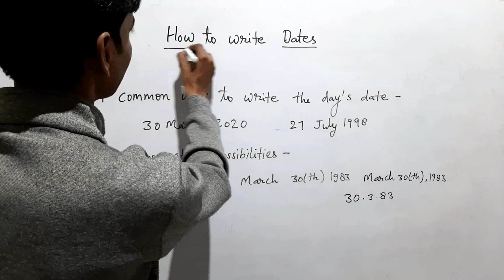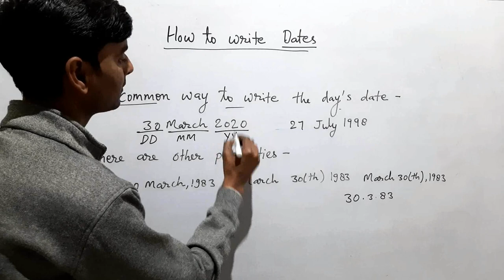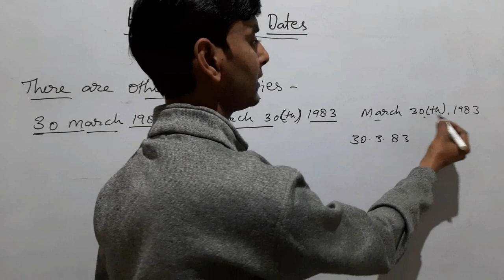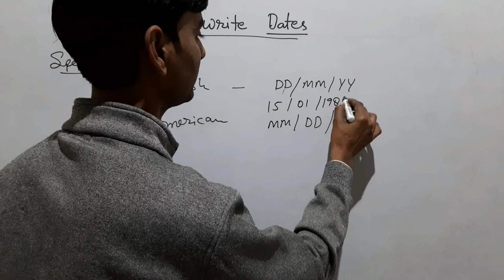DATE कैसे लिखे | How To Write DATE in British & American English| English Point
Hi,

About this video :

In this class I am going to tell you how to write date in english